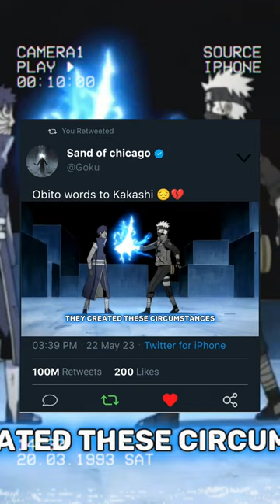Obito & Kakashi 😔💔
1k coming soon guys 👍🥰